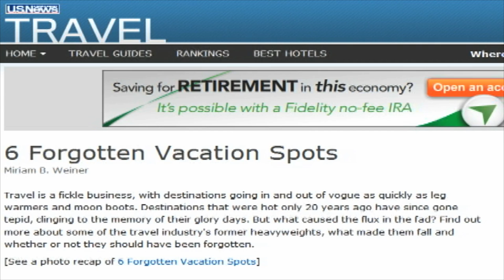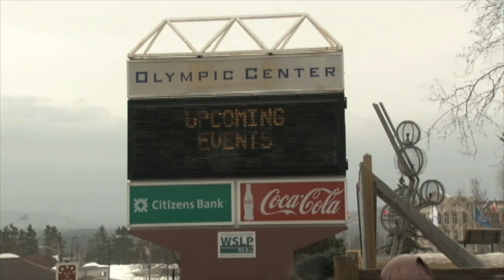Lake Placid: Paradise Lost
Lake Placid is famous for hosting two Winter Olympics in 1932 and 1980. The fame turned the village into a popular winter destination. Once the Olympic buzz wore off, so did Lake Placid's winter tourism success. A look into the famed village's tourism trends and glaring misconceptions.